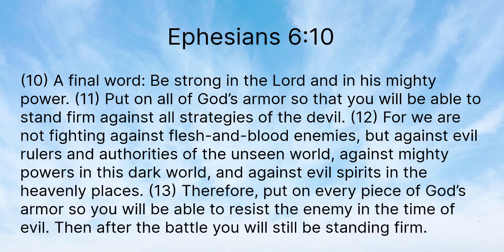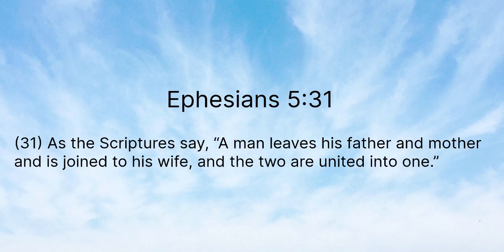Marriage Restoration: Taking Your Spiritual Authority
If you'd like to make a generous donation into God's work, please feel free to donate through:

This video is filled with God's Word to help standers that are seeking marriage restoration and salvation for their spouse and their marriage. God's Word is able to transform any area of your life as you believe Him too. This channel is to inspire believers to fight for their marriages and the salvation of their loved ones and to join with them in prayer each day. As a stander, I can identify with what you are going through, but through God, there is coming a new day and a new marriage in Jesus' name AMEN!